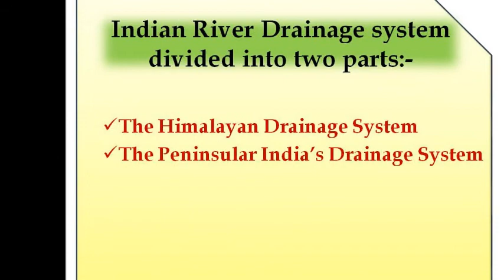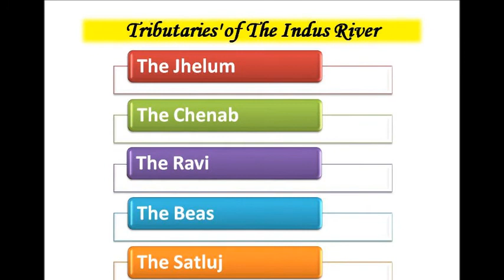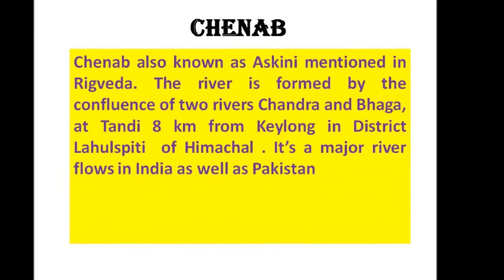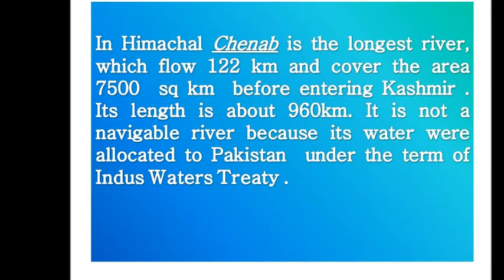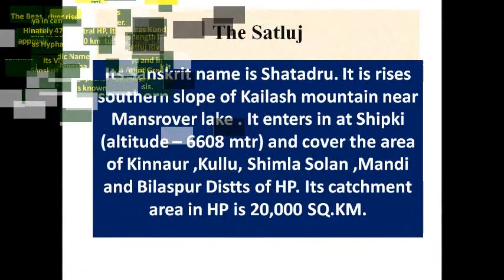River System in Himachal (in Hindi)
Detail of how many rivers in Himachal and from where these are orginated